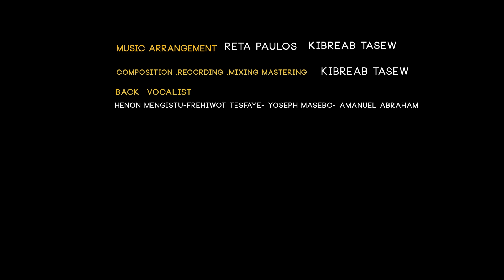ወደ ፊት ውጣ ወጣት // Reta Paulos / አዲስ ዝማሬ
New Amazing Song